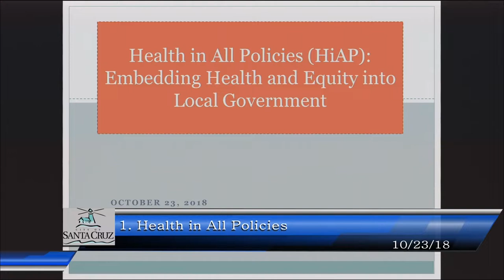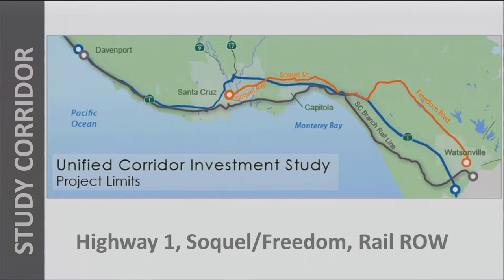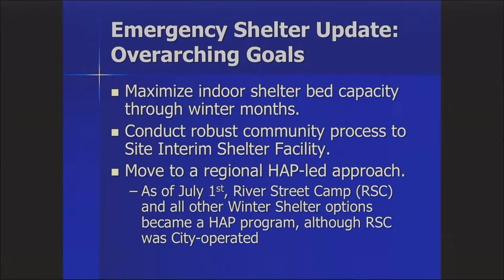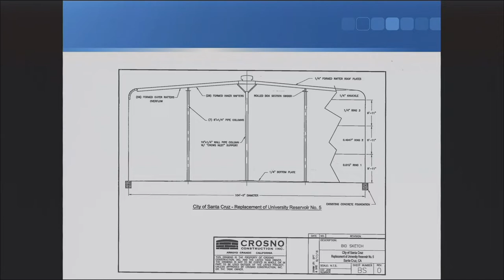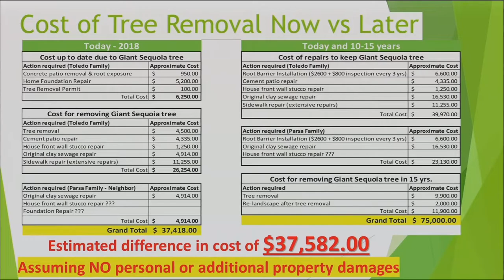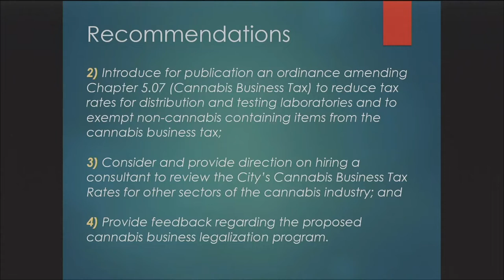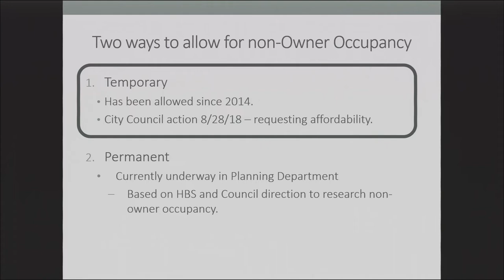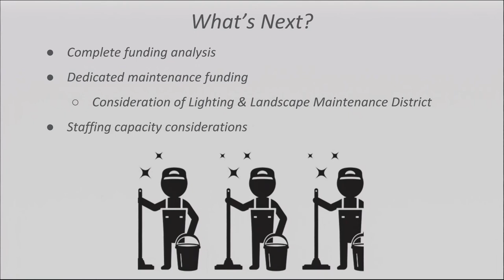Santa Cruz City Council 10/23/18